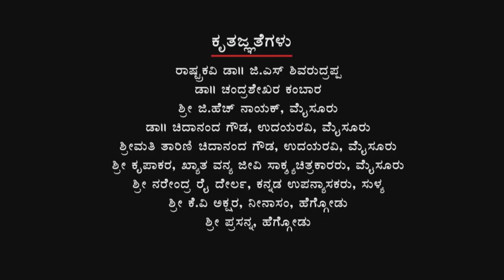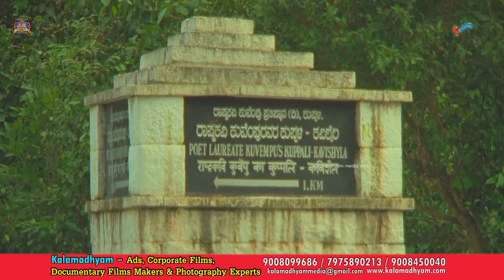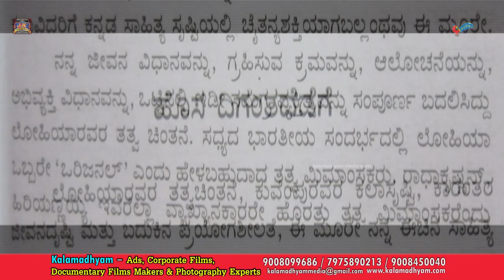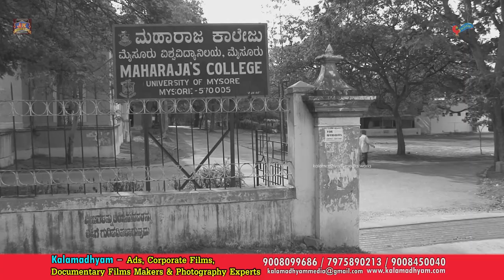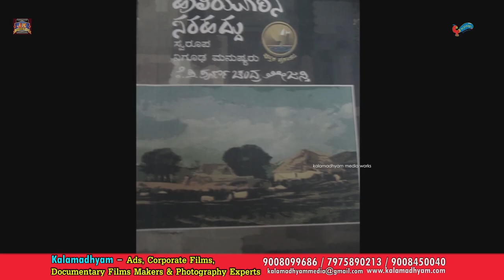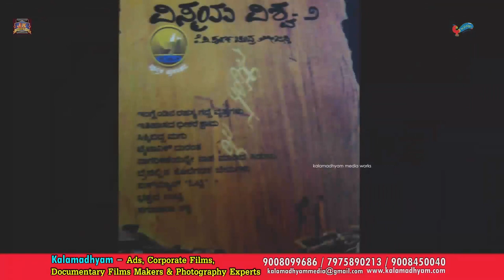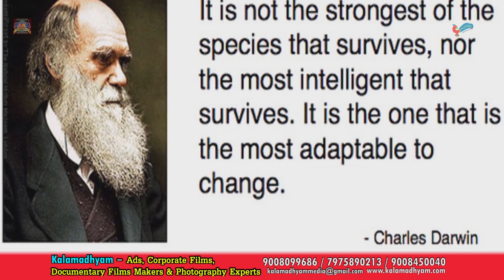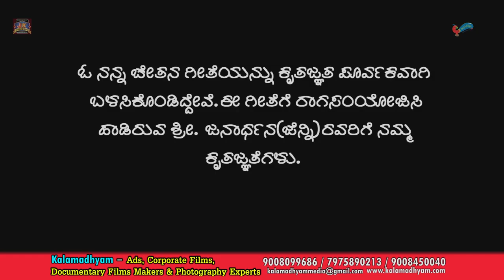Matte Matte Tejaswi|Full Documentary | ಮತ್ತೆ ಮತ್ತೆ ತೇಜಸ್ವಿ | KS Parameshwar | Poornachandra Tejaswi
ಮತ್ತೆ ಮತ್ತೆ ತೇಜಸ್ವಿ-Matte Matte Tejaswi-Full Documentary
Its a mega Documentary about Poornachandra Tejaswi...

Written-Narrated & Directed by: KS Parameshwar
Produced by: Jaraganahalli Kantaraju (JK Movies)

Kalamadhyam, Kalamadhyam Media Works, Parameshwar Documentary, Kannada Literature, Carvalo, Jugari Cross, Chidambara Rahasya, Kiragoorina Gayyaligalu, Tabarana kate, Tejaswi Books, Tejaswi Video, Poornachandra Darshana, KS Parameshwar,